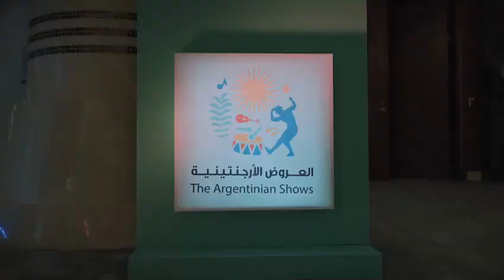Grupo de Titiriteros del Teatro San Martin gira internacional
PULGARCITA, el espectáculo de teatro de sombras adaptado y dirigido por Pablo Del Valle para el Grupo de Titiriteros del Teatro San Martín e inspirado en el cuento de Hans Christian Andersen, se presentará entre el martes 14 y el sábado 18 de noviembre a las 20.30 (hora local) en el Princess Nourah University Theatre de la ciudad de Riyadh, Arabia Saudita. Rebautizado para la ocasion como JUNGLE MYSTERIES, el espectáculo está interpretado por Florencia Sva, Diego Báez Toro, Paulina Lita, Carolina Graf, Ivo Siffredi, Victoriano Alonso, Valeria Galíndez y Olavia Paz Campos. La obra se presentará con adaptación y traducción al ingles, y subtítulos en árabe.